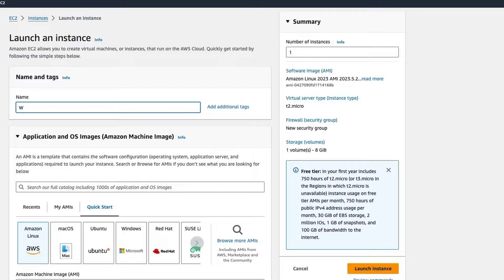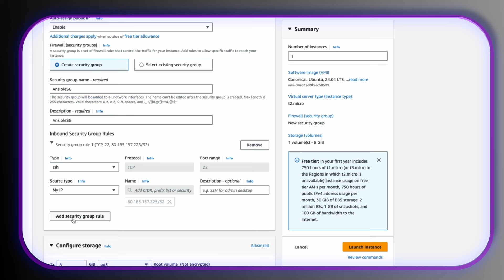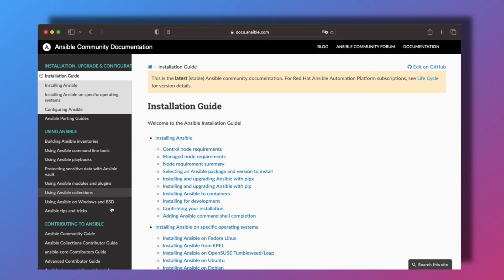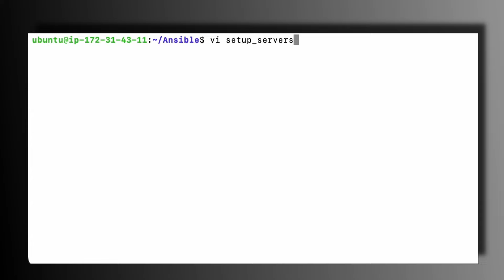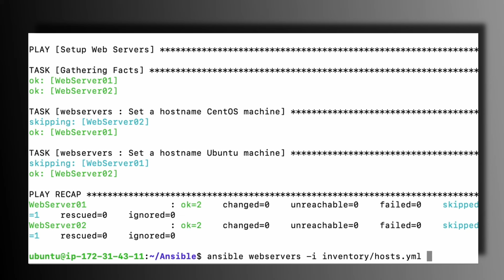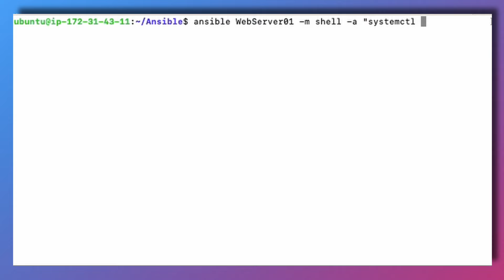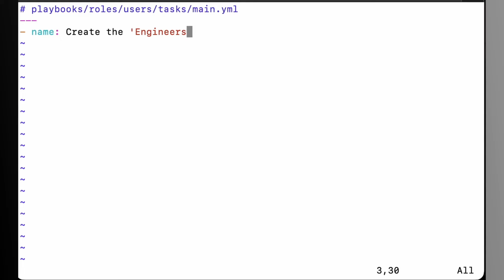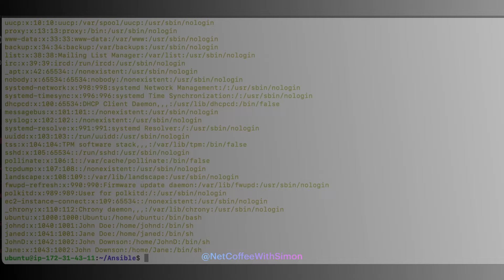Ansible Project for Beginners DevOps (how Ansible can save time)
Hello! In this video we will automate the deployment and configuration of web servers on both CentOS and Ubuntu using Ansible. The project is structured into multiple roles, each responsible for distinct functionalities like Web Server Setup, Installs and configures Apache on Ubuntu and HTTPD on CentOS and Manages the web server's service state to ensure it starts and is enabled at boot and user management

We will utilize an inventory file to define the target hosts, ensuring seamless connections through SSH using specified user credentials.

✅ How to build Ansible newtorking project?
✅ How to install Apache and Httpd with Ansible?
✅ How to manage users in Ansible?
✅ How to perform SSH keys exchange?
✅ How to manage Ubuntu and CentOS via Ansible?

0:00 Intro
2:05 AWS EC2 Instances
5:20 SSH Keys Exchange
7:47 Hostname Configuration
11:09 Web Servers Configuration
14:09 Pushing Index.html file
16:00 Packages Installation
16:35. Users Creation

♪ Trave (Prod. by Lukrembo)